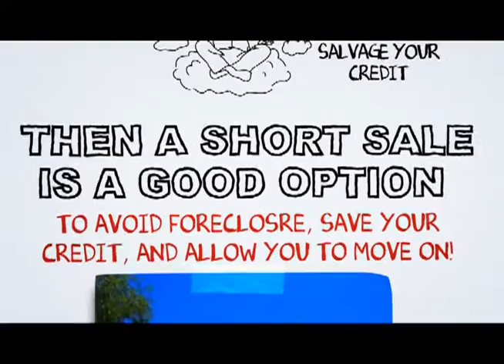La Mesa Short Sale Process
At SCA Real Estate, our La Mesa Short Sale Agents are here to walk you through the La Mesa Short Sale Process. We have an excellent short sale negotiation team, and we are ready to get your short sale approved in a timely fashion.